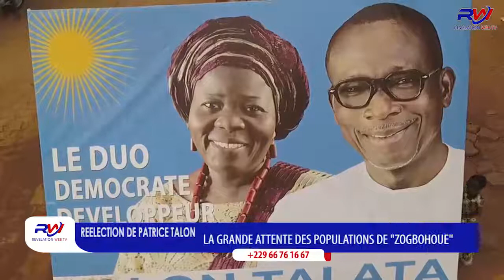REVELATION WEB-TV/MANDAT 2, DE TALON ,LE CHEF QUARTIER DE "ZOGBOHOUÈ" TOUCHE LE COEUR DU PRÉSIDENT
INTÉGREZ L'UNIVERS DES MÉDIAS ACTUELS EN VOUS ABONNANT GRATUTEMENT À RÉVÉLATION WEB-TV POUR NE RIEN MANQUER DE L'ACTUALITÉ..